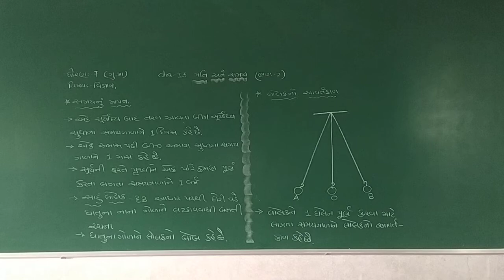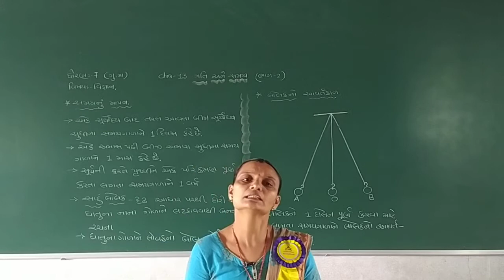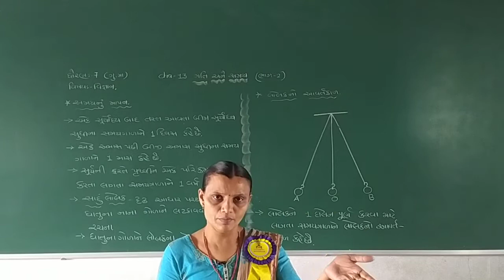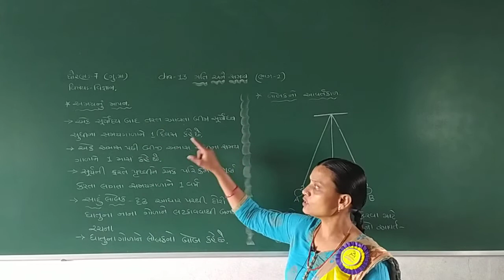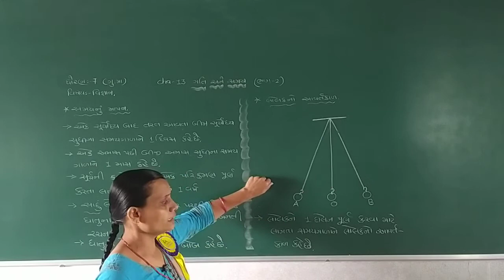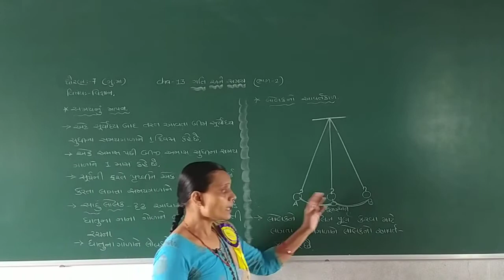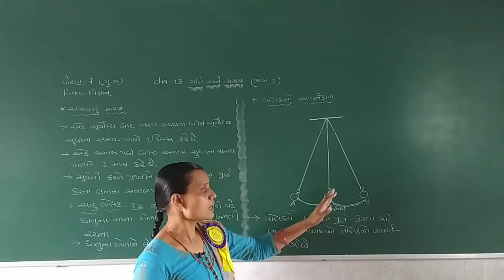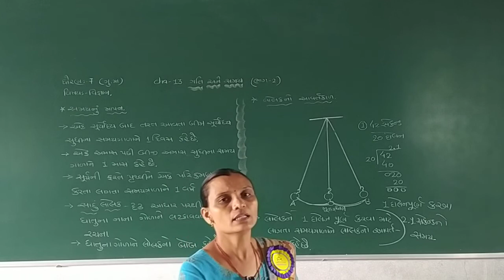STD 7 GUJ MED SUB SCIENCE CHAP 13 GATI ANE SAMAY PART 2